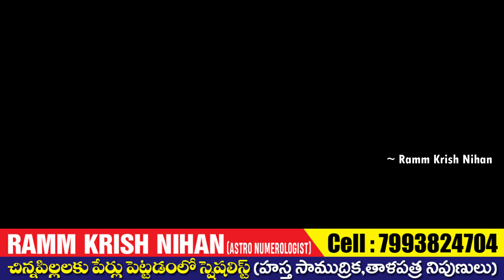మహిమ గల గోమతి చక్రాల వైశిష్టత తెలుసుకోండి || Ramm Krish Nihan